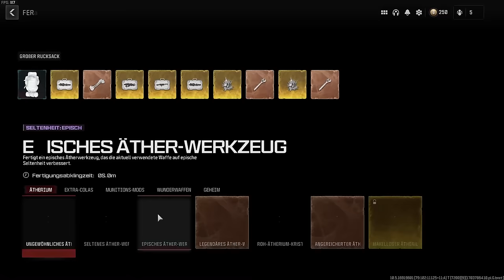Verliere nie wieder deinen Grabstein Glitch ! Detailliert erklärt Call of Duty MW3 Zombies Season1